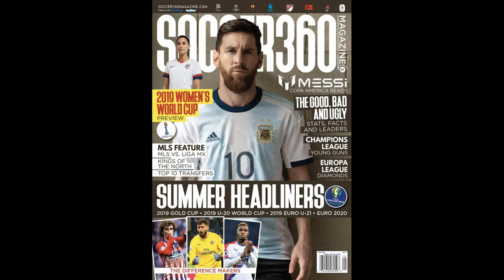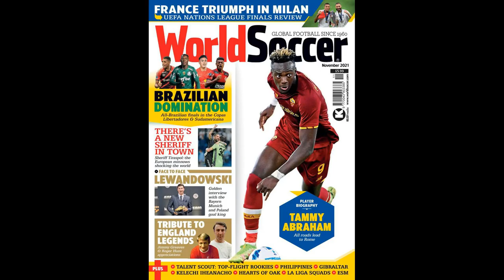Arsenal and Tottenham target Lautaro Martinez outlines summer plans fo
Arsenal and Tottenham target Lautaro Martinez outlines summer plans following Finalissima victory